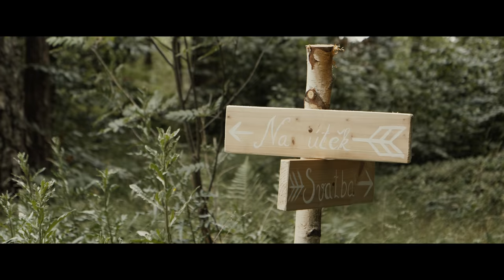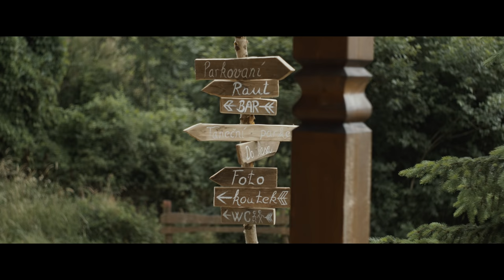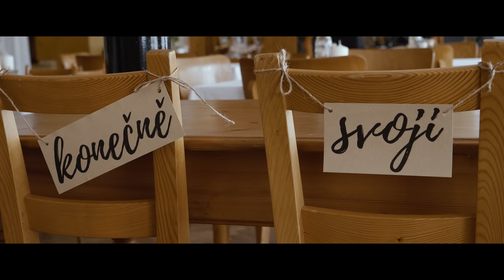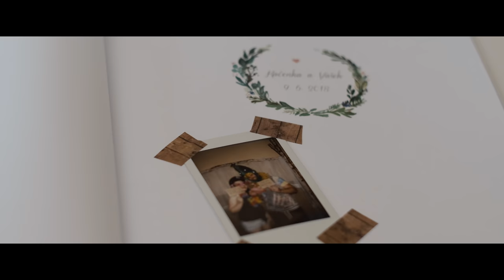Svatební video | Kateřina & Vašek - Svatba uprostřed lesa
Že se svatba nemusí odehrávat ve velkolepém stylu uvnitř pěti hvězdičkového hotelu, s honosnými dekoracemi na obřadním místě, Vás přesvědčí náš kameraman, svatební video Katky s Vaškem a jejich den D v přírodě a v lese.

Stačilo jim totiž málo a přitom to bylo hodně. Církevní obřad plný emocí, ševelení listů, usměvaví lidé, čerství vzduch z lesa, obklopeni krásnou přírodou všude okolo.

Bylo to jako z pohádky a naprosto se hodí rčení „v jednoduchosti je síla“ - ale taky krása. Obřad se odehrál v lese u obce Rozumov u Turnova poblíž Klokočských skal. Z Katky i Vaška zářila pohoda, radost a především láska jednoho k druhému.

Oslava proběhla v kulturním domě v obci Kacanovy. K poslechu a tanci hrála Big Band ZUŠ Turnov jejíž členkou je i nevěsta Katka. Oddávajícím byl kazatel pan Ondřej Halama.

9.6.2018
Novomanželům gratulujeme!

Chcete mít i Vy hezkou vzpomínku na Váš neopakovatelný den a hledáte svatební video a fotografie, které by splnily Vaše očekávání? Podívejte se na naší práci na a zeptejte se našeho profesionálního fotografa a kameramana na cokoli!

Svatební fotograf – Radek Adámek
Svatební kameraman a video – Daniel Adámek